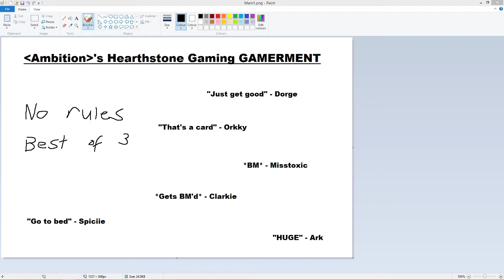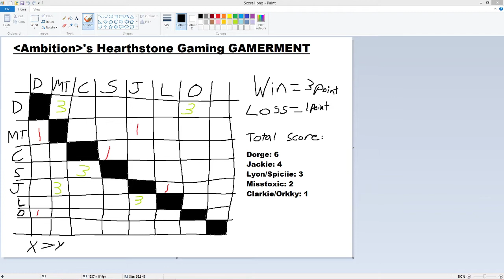Ambition's HS G.G - Day 2 - Orkky vs Spiciie - Game 1 + Start of Day 2